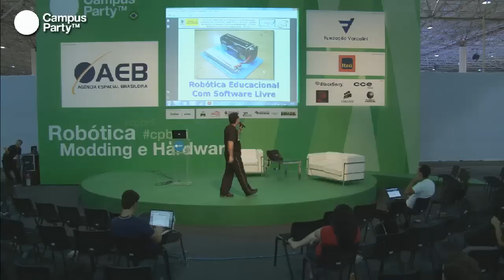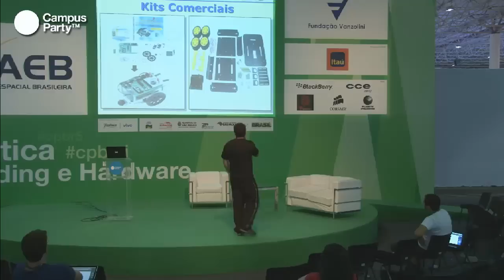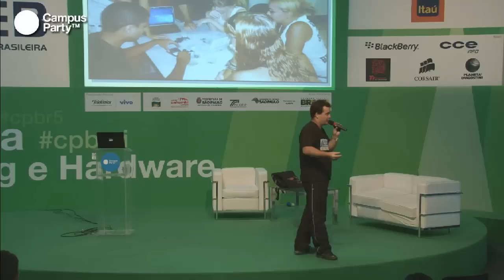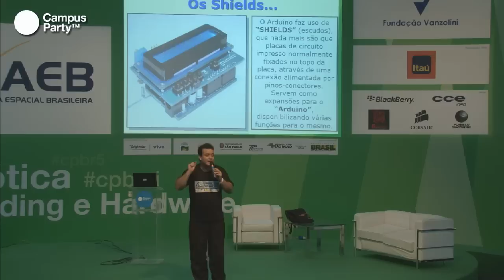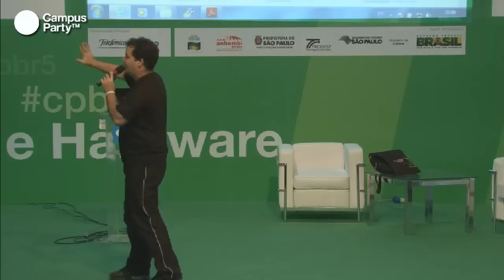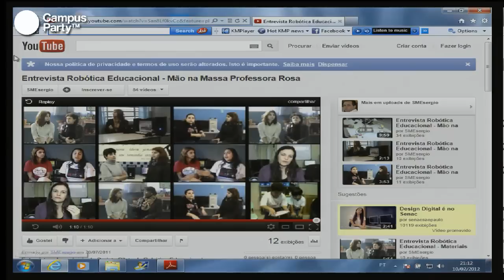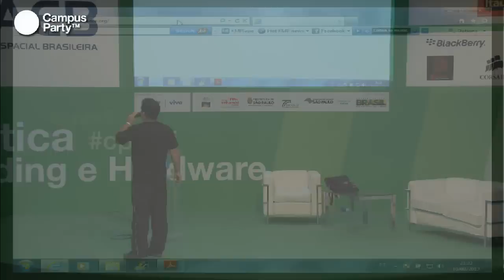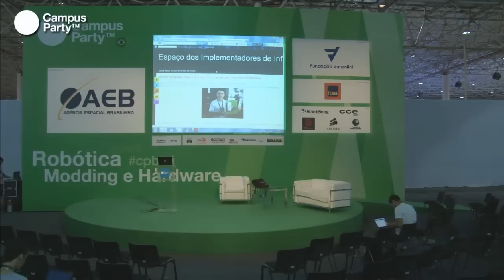CPBR5 - Robótica educacional com software livre